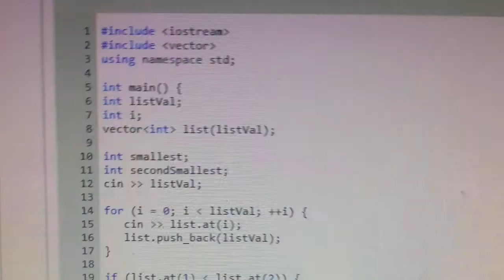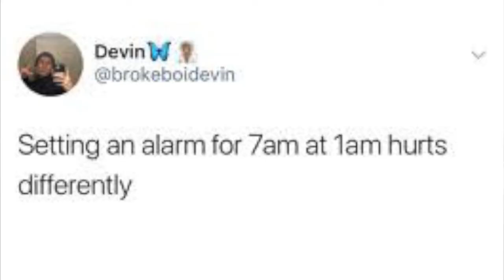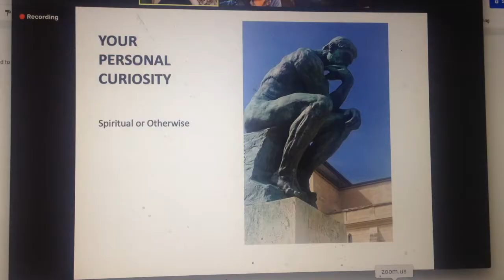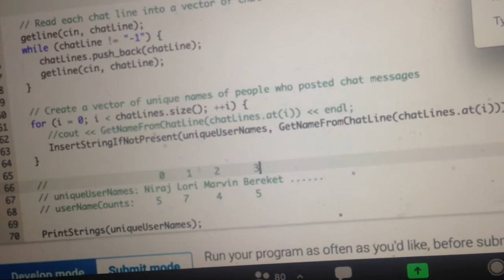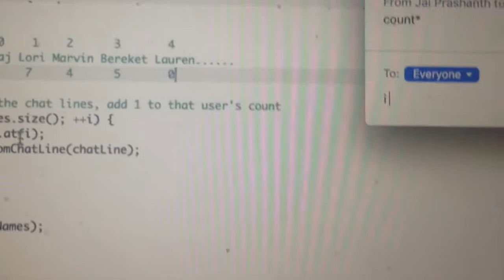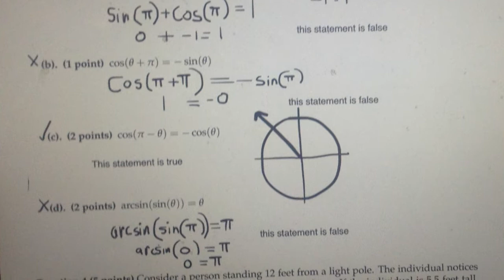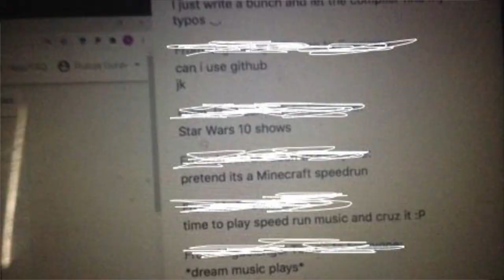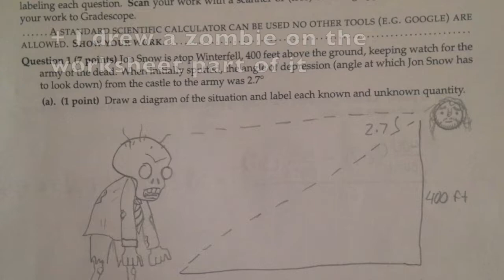FINALS WEEK Fall 2020 || exam week rip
School is done :D

Happy New Years bruvs
here is my final week of school
now i am done

SC: 61